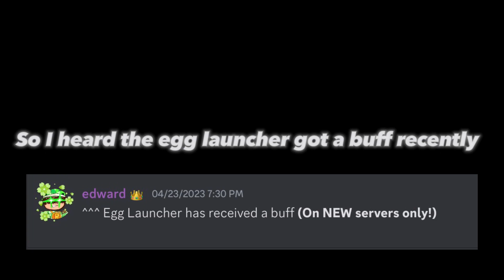Egg Launcher got a BUFF! (Roblox Flag Wars)